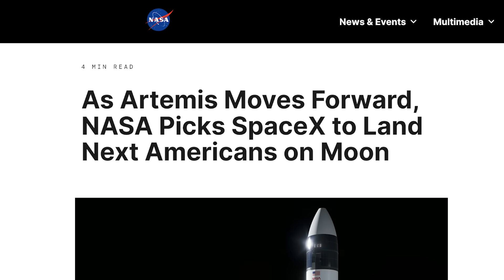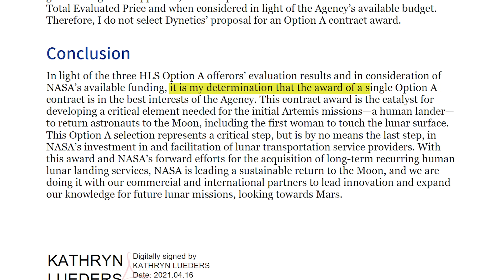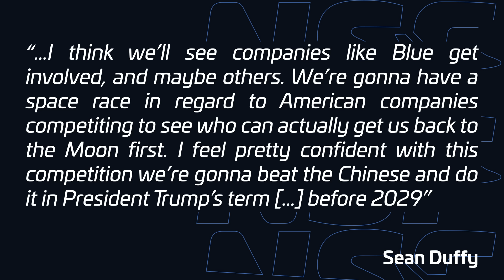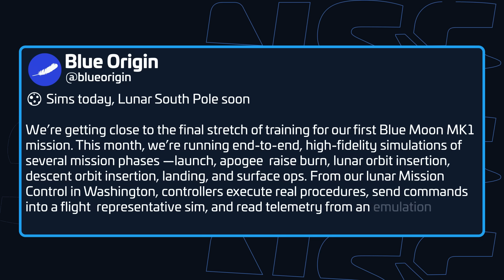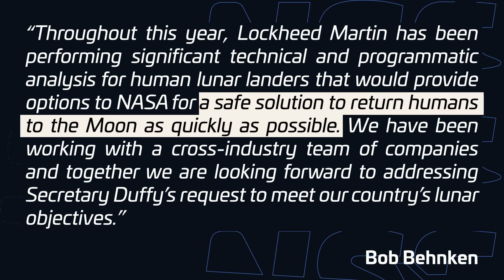NASA Boss Wants to Cancel SpaceX's Starship Lander - and Elon Musk isn't Happy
In a stunning shift for NASA's Artemis program, acting Administrator Sean Duffy announced on national TV that the agency is reopening bids for the Artemis III lunar lander—the first crewed Moon landing since Apollo 17 in 1972—moving beyond SpaceX's Starship Human Landing System due to persistent delays in orbital refueling and suborbital test failures.

Originally awarded to SpaceX in 2021 for this pivotal mission, Starship now faces stiff competition from Blue Origin's advanced Blue Moon Mark 1 and Mark 2 landers, which could accelerate timelines to beat China's Lanyue lunar ambitions before President Trump's term ends in 2029.

Elon Musk fired back on X, slamming Blue Origin's orbital track record while insisting SpaceX is lightning-fast in the US space race, even dismissing the urgency to outpace China in this renewed lunar exploration era.

🤵 Hosted by Sawyer Rosenstein (@thenasaman).
🎥 Video from BocaChicaGal, D Wise, Bob Beresh, Jonathon Norcross, NASA, SpaceX, Blue Origin, CCTV.
✂️ Edited by Thomas Hayden.

LDAPAABJRG2UMCU3